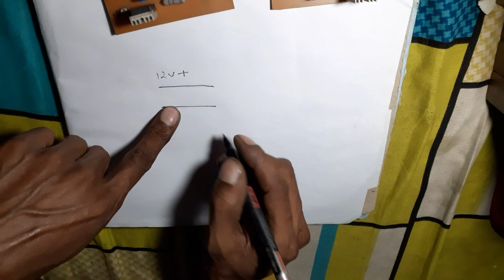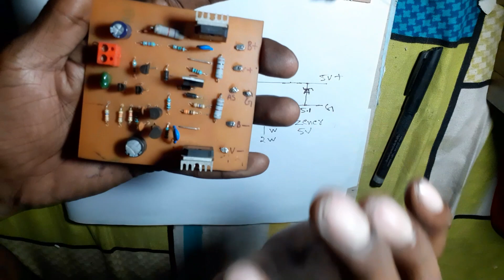ZENER DIODE CIRCUIT मे कैसे लगाते है//Zener diode as voltage regulator/Electronics verma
zener diode circuit diagram...circuit me kese lagaye hai

Registor all.

Transistor all...

Capacitor all...

Amplifier circuit...

3.7v battery ...

4056 battery circuit...

8403 ic board...

500watt amplifier circuit...

Transformer all.

Amplifier pcb...